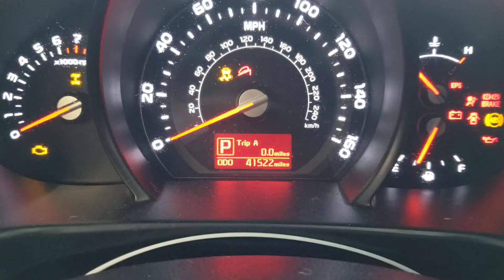FOR SALE - 20L1395 - 2015 KIA SPORTAGE - 2.4L ENGINE